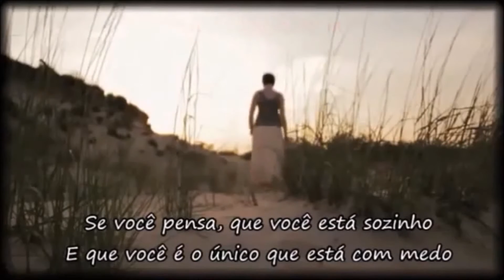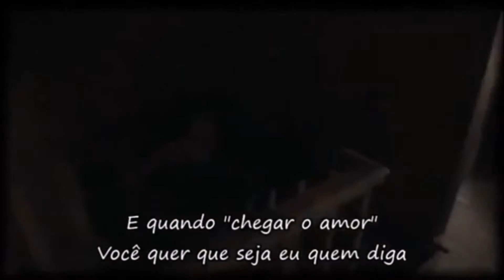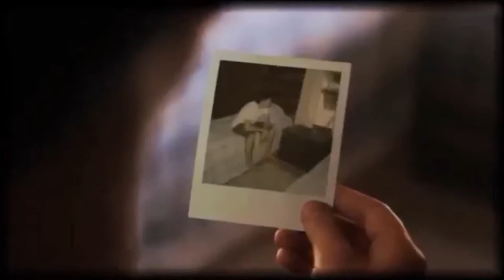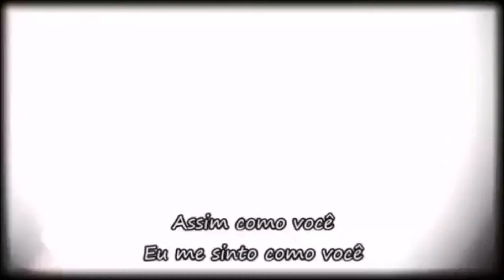Carly Simon - Just Like You Do (Tradução) 1979 | PRC 80s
Tema da novela Água Viva de 1980 da TV Globo.